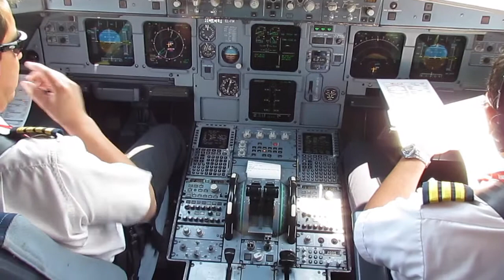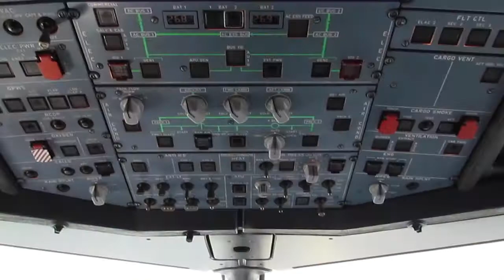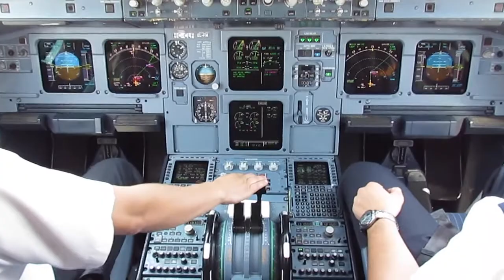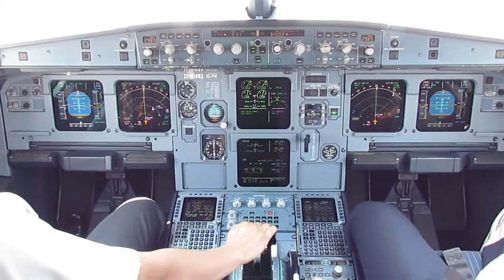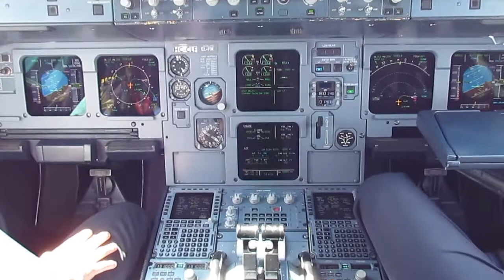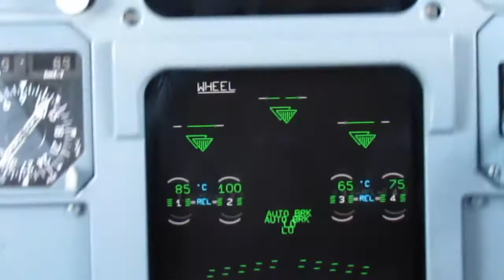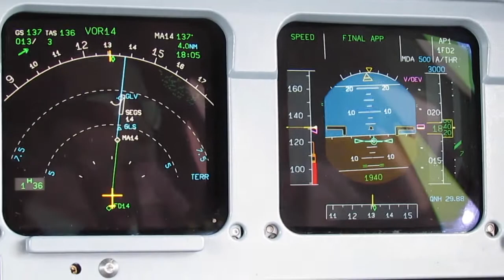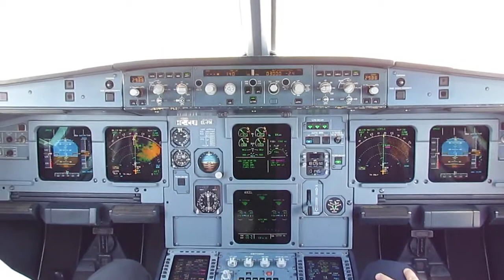Airbus A319-112. HC-CLF. Guayaquil (SEGU) - Baltra (SEGS), Galápagos.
Flight from Guayaquil's José Joaquín de Olmedo International Airport (SEGU/GYE) to Baltra's Airport in the Galapagos Islands (SEGS/GPS) on board an AeroGal Airbus A319-112, HC-CLF.  In cockpit flight.  August 2012.

Vuelo desde el aeropuerto internacional José Joaquín de Olmedo de Guayaquil (SEGU/GYE) al aeropuerto de Baltra en las islas Galápagos (SEGS/GPS) a bordo de un Airbus A319-112 de AeroGal, HC-CLF.  Vuelo en cabina.  Agosto 2012.